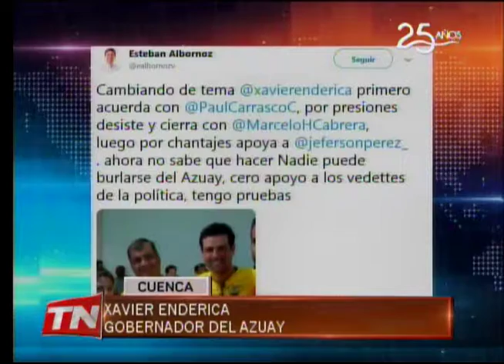Xavier Enderica anunció que no será candidato en elecciones seccionales